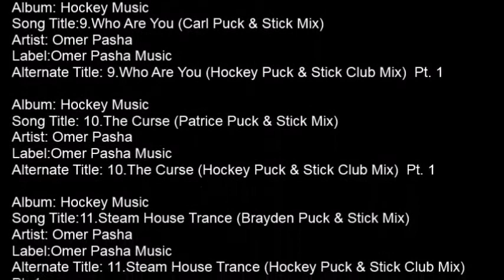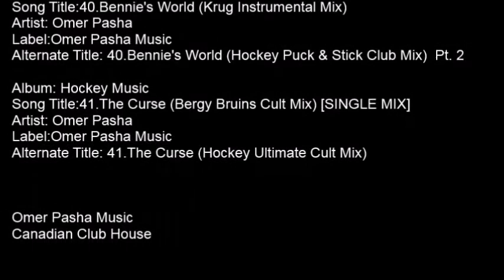33 Omer Pasha Kobra Hockey Puck & Stick Club Mix Pt 2